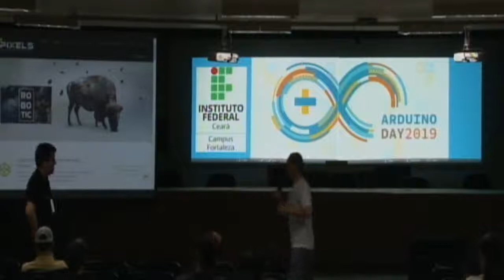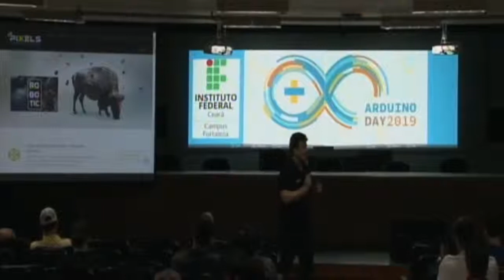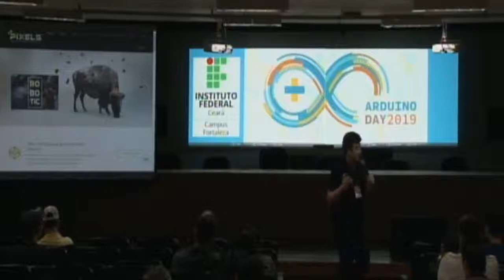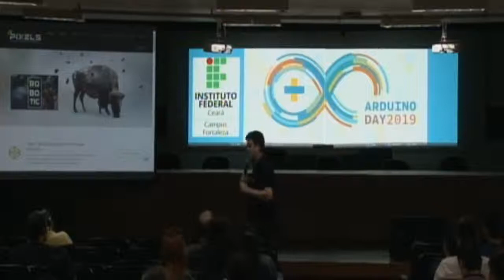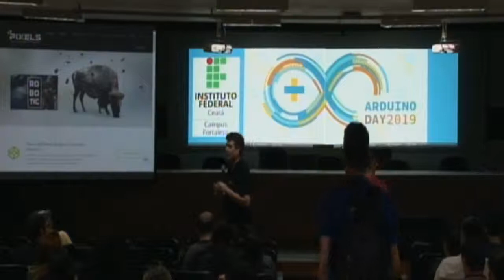05 - Patrocinador Pixels - Arduino Day Fortaleza 2019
Pixels - Escola de Design e Tecnologia

Christus - Única Escola de Fortaleza na Olimpíada Brasileira de Robótica

SuperGeeks Fortaleza - Escola de Programação e Robótica para Crianças

Arduino Day Fortaleza 2019